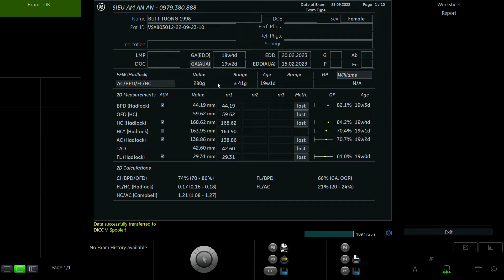BÙI THỊ TƯỞNG 1998